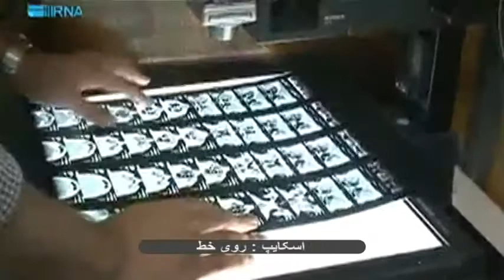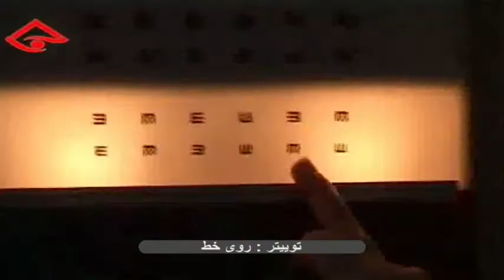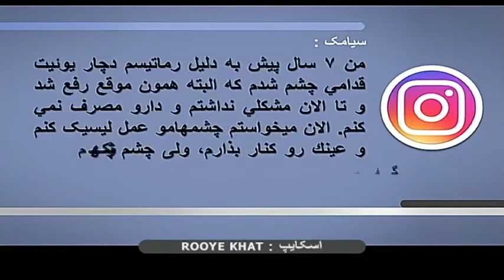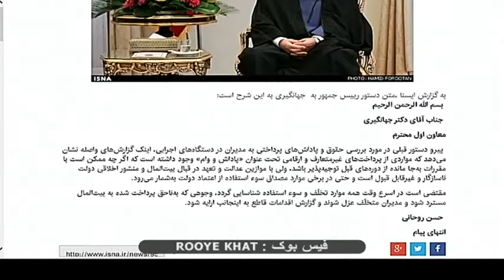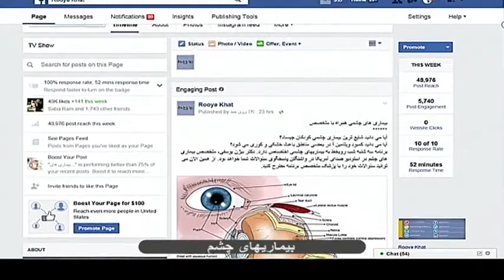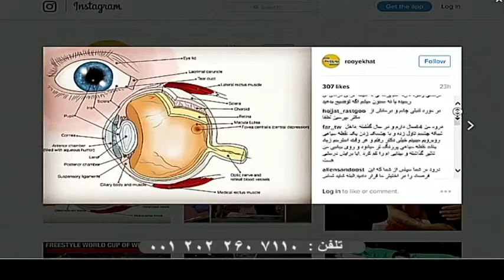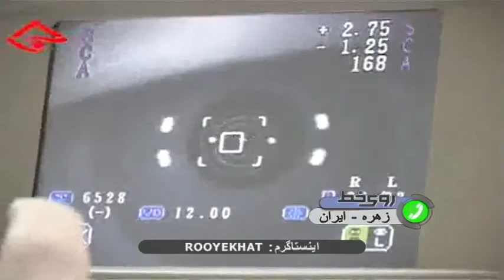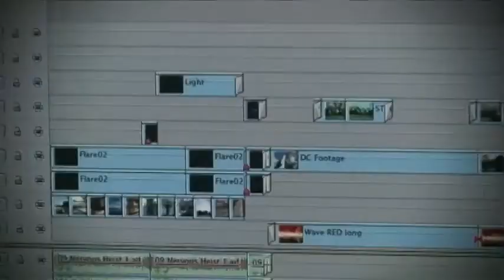بیماری های چشمی همراه با متخصص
آیا می دانید شایع ترین بیماری چشمی کودکان چیست؟
آیا می دانید کمبود ویتامین آ در بعضی مناطق باعث خشکی و کوری می شود؟
برنامه سه شنبه شب رویخط به بیماریهای چشمی اختصاص داشت ودکتر بیژن یوسفی، متخصص بیماری های چشم در استودیو صدای آمریکا در واشنگتن پاسخگوی سئوالات شما بود